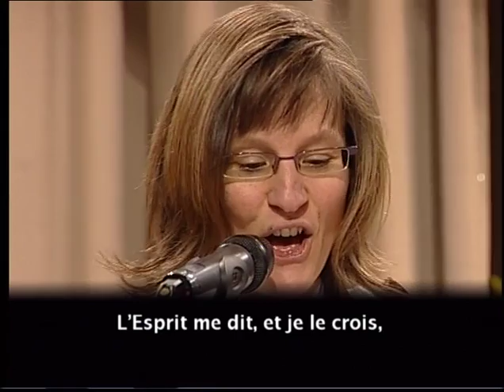Introduction musicale par Lausanne - Congrès 2013 - Partie 2 - Matin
Musiciens du Poste de l'Arc Lémanique
« Une armée, une mission, un message »
Congrès romand du 23 mars 2013 à Payerne avec la Générale Linda Bond.

Interventions artistiques par Salvation Street, Josué Brass, Takasa, Workship et Spooky Heaven Sound.